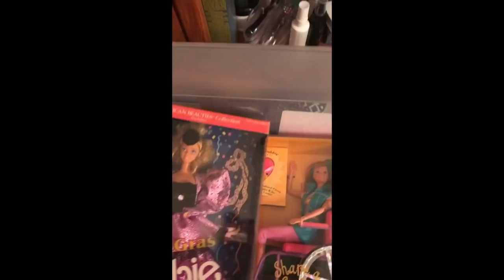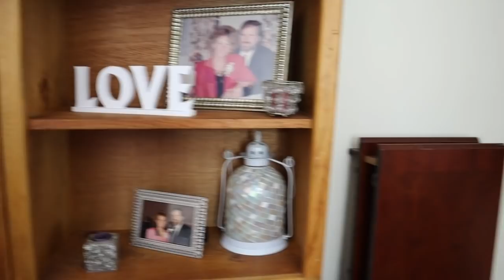YouTube Mature Woman Podcast | New Filming Area | Vlog | Sixty Plus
Welcome to my 1st Vlog of 2019.  This week I spend time trying to arrange  my filming area so that it looks less cluttered.  I visit the lake and while driving in the snow  listened to a mature beauty community podcast.   I get interviewed  and share a  mini Ulta haul.
Youtube Connect for Mature Women aka We Are Your Momma's YouTube by Stephanie Farrell Focus - my interview and you can also find it on itunes.

I use MagicLinks for a lot of my ready-to-shop product links.

My Camera Gear:
Vlogging Cameras
 Canon M50
 Sony a5100
Iphone 7plus
My main camera:
Canon SL2
My Ring light:

** Unless otherwise noted or mentioned all products shown were purchased by me or were gifted from friends.  On Occasions I do review products that were sent to me free in exchange for review. Those products will always be noted and All opinions are always 100% honest and my own.